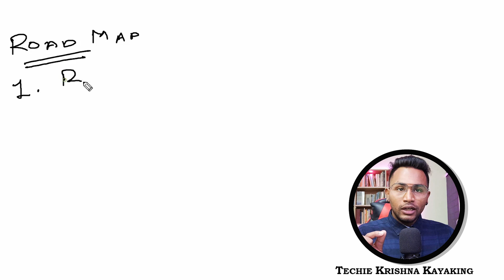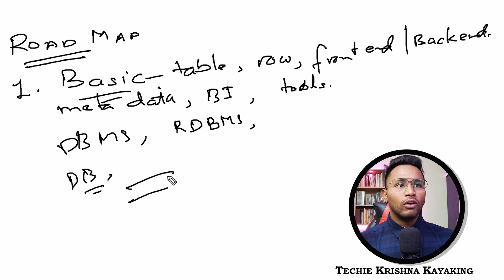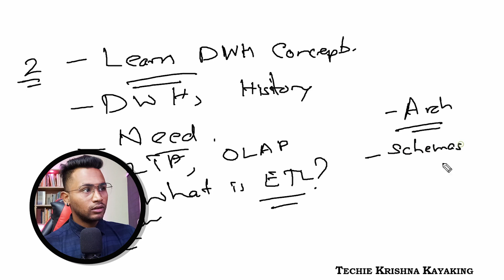Part 1 - ROAD MAP - Non-IT to Big Data Testing | Krishna Kayaking | Video#005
ROAD MAP - Part 1 - from Non-Tech to Big Data Testing

1. ETL + Big Data Testing Automation using Python - Pandas and Spark 💼✨
2. Resume & Profile Building Course!

1. 7LPA to 35LPA 🔥15 Offers! A Journey from Support Engineer to Software Tester - Inspiring Tester Story:
2. NIGHT SHIFT JOBS to 15+ OFFERS in BigData 😍 3 LPA in SUPPORT ROLE to 35+ LPA CTC as BigData TESTER: